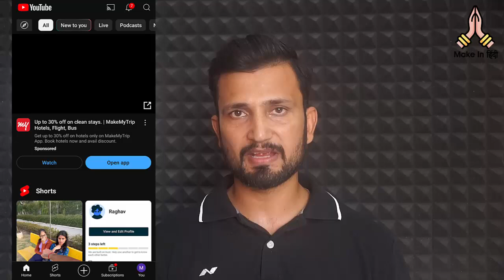Youtube Bahut data khata hai to kya kare | Internet Jaldi khatam ho jata hai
In this Video We Discuss: Youtube Bahut data khata hai to kya kare | Internet Jaldi khatam ho jata hai

Topic Covered:
Youtube Bahut data khata hai to kya kare
Internet Jaldi khatam ho jata hai
Youtube Bahut data khata hai
Youtube Bahut data khata hai to kya karen
how to control data usage in youtube
how to reduce data usage in youtube
youtube par data kaise bachaye
youtube par data kam kaise kare
youtube par data kam karne ka tarika
youtube par data jaldi khatam hota hai
youtube par data limit kaise set karen
youtube bahut data kha raha hai
youtube bahut data kha raha hai kya karen